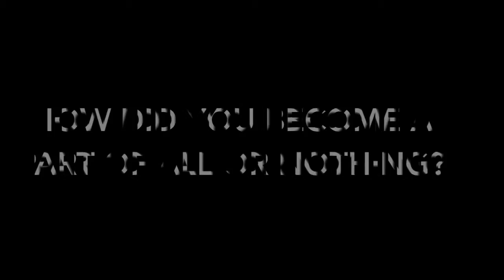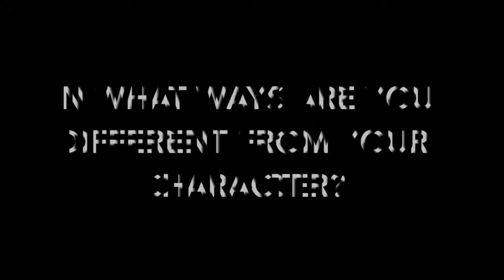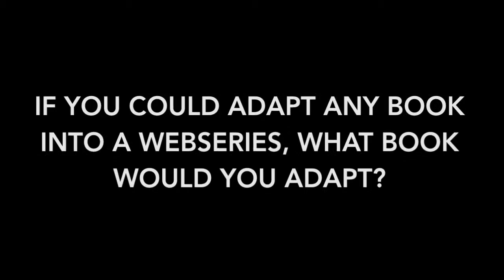AON BTS | Q&A with Alex Berian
Alex, who played Jack, talks about All Or Nothing.